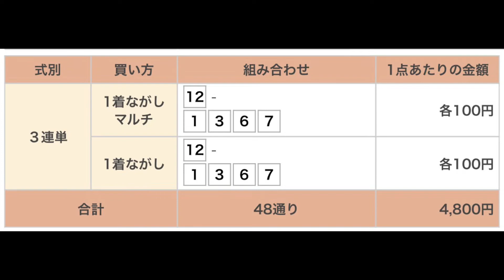日本テレビ盃（Ｊｐｎ２） 直感予想！ 船橋競馬場 第11レース 2022年9月28日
船橋競馬場のメインレース、日本テレビ盃（Ｊｐｎ２）を予想します